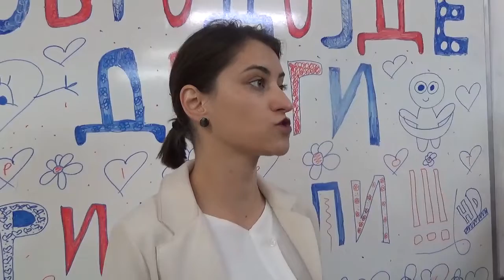Ivana Markulić - izjava (Projekat "Superškole", poseta Srednjoj stručnoj školi Pirot) 09.05.2022.